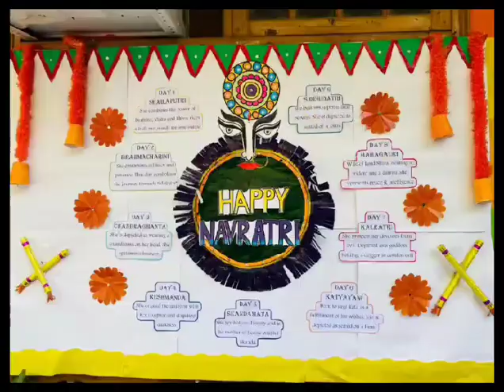dusshera celebration victory ravan ram thehermitage preschool